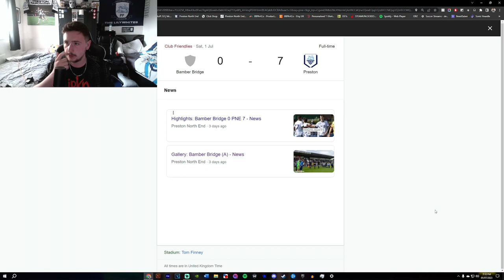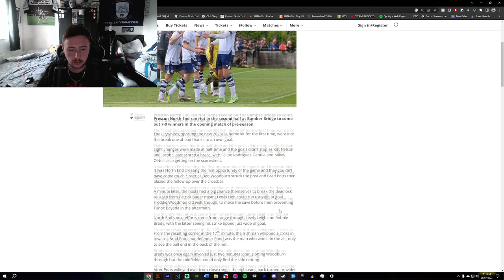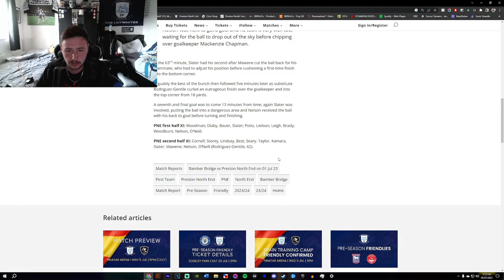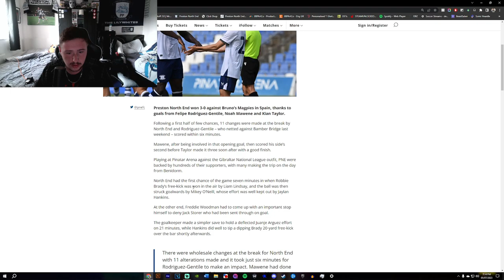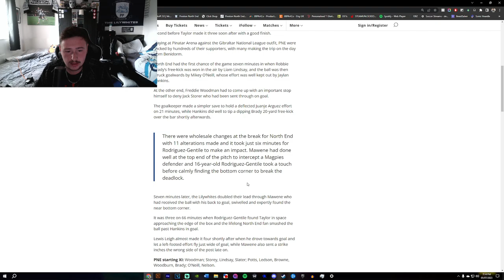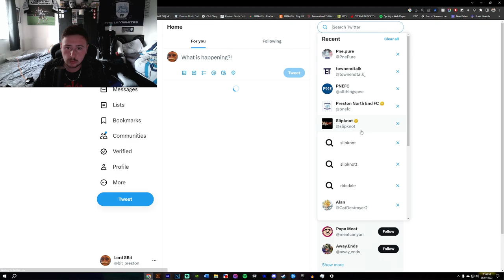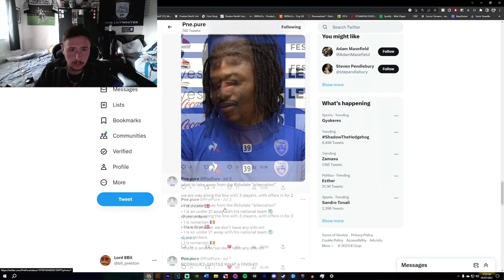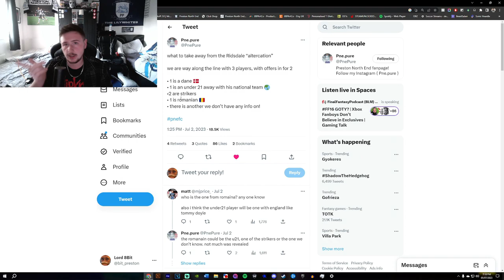Preston North End's Pre Season So Far is Concerning...